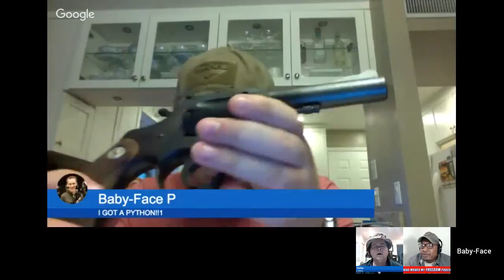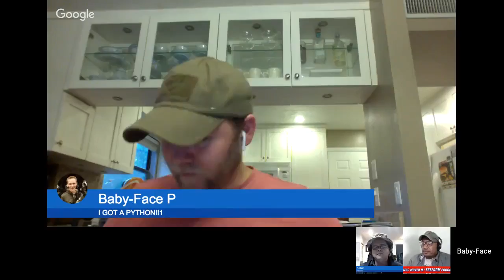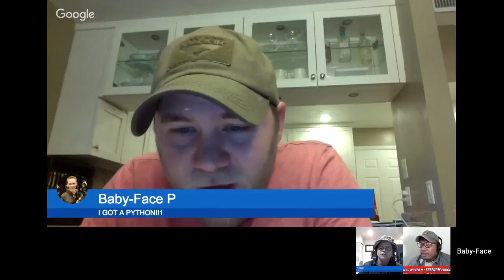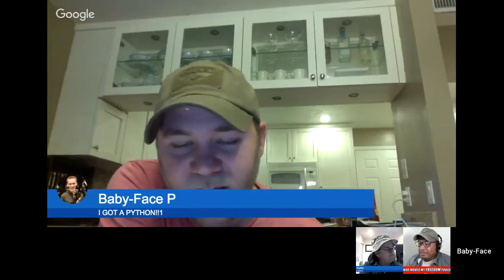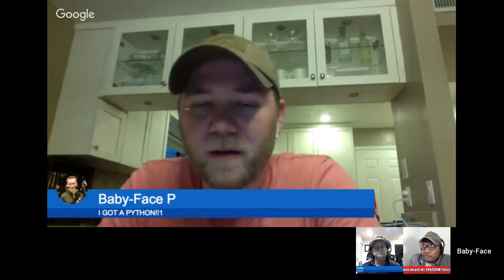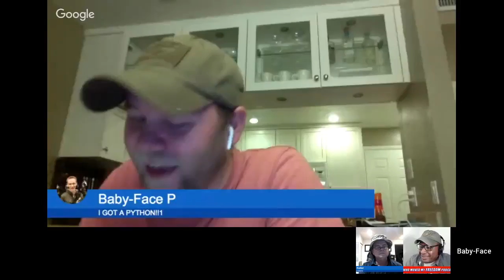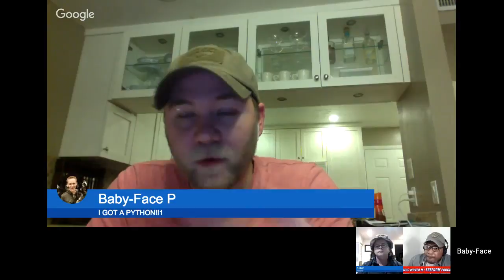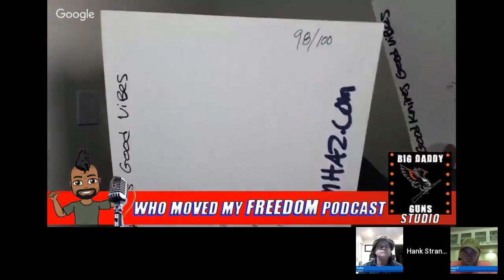In The News with Walter Keller SHF / WMMF Podcast / Ep. 24